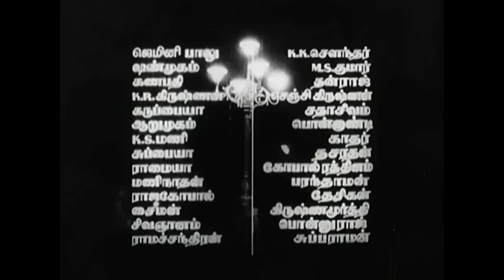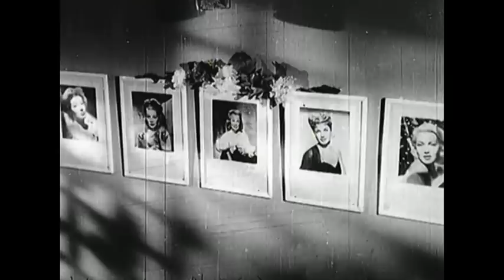Madras To Pondicherry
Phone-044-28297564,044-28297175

Madras to Pondichery is a 1966 tamil movie.